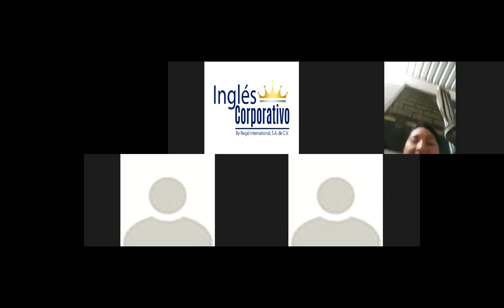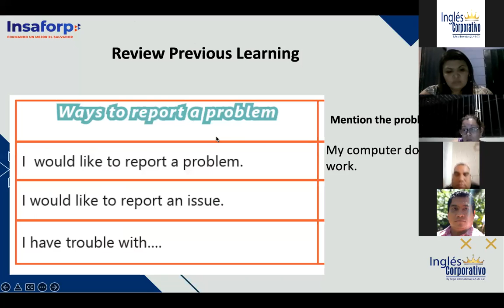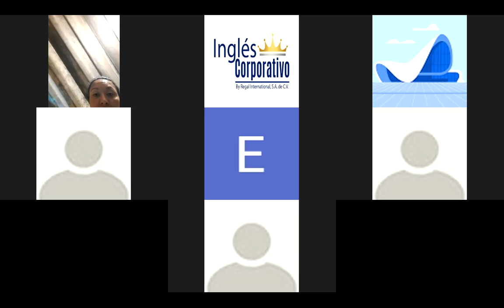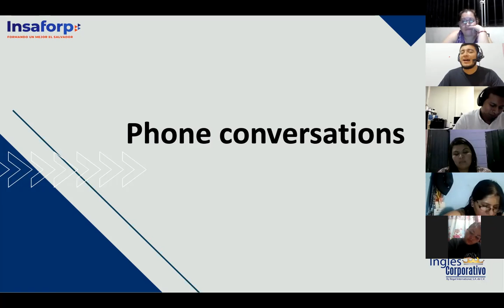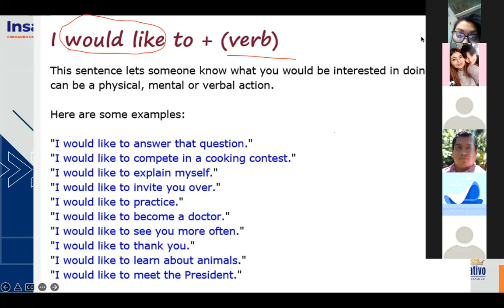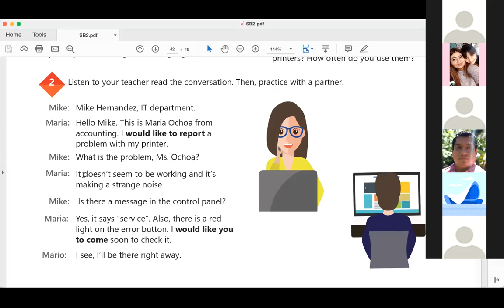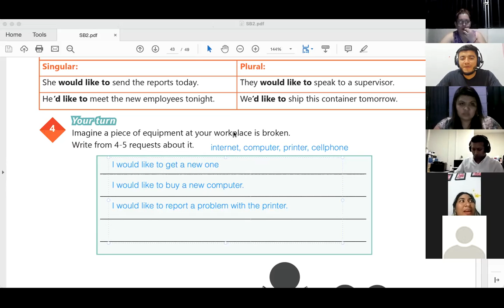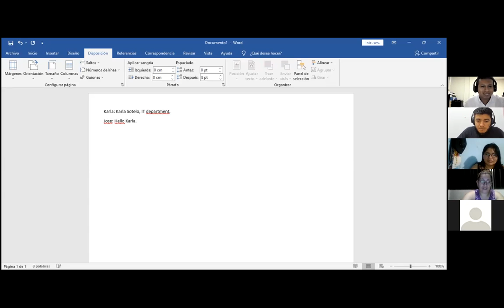Ingles Corporativo-07/06/2022- How to use Would like to